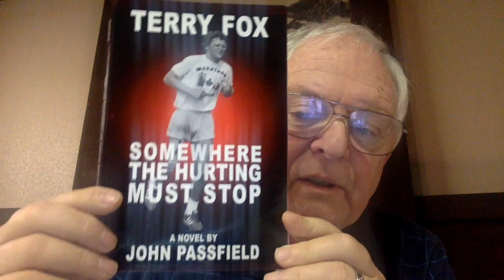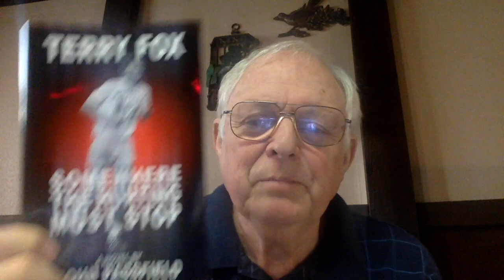Terry Fox- Video 5- Phidippides and the First Marathon